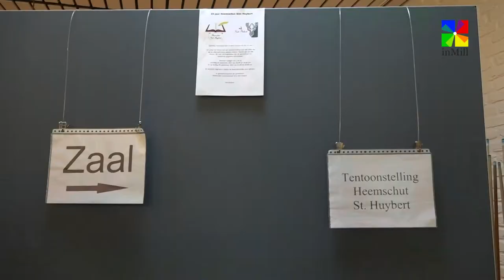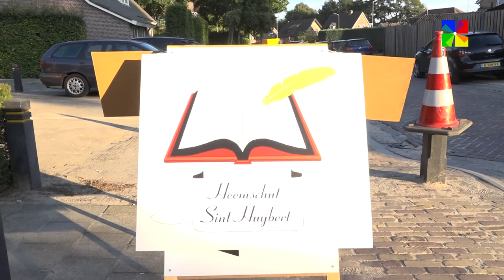Lintjes in St Hubert 2021